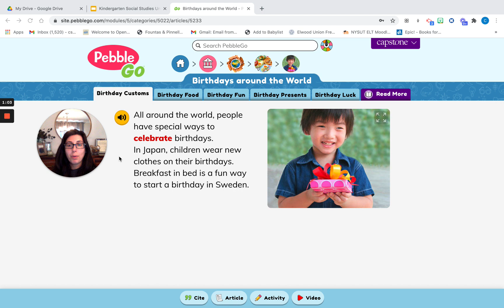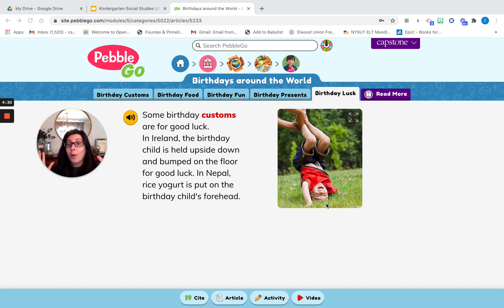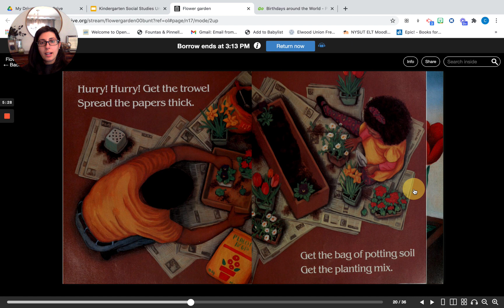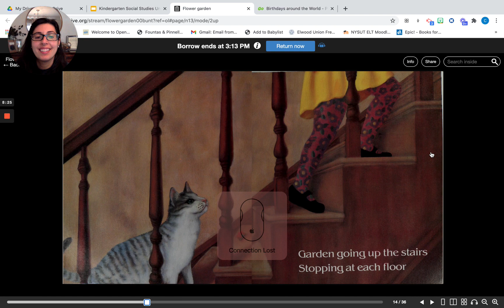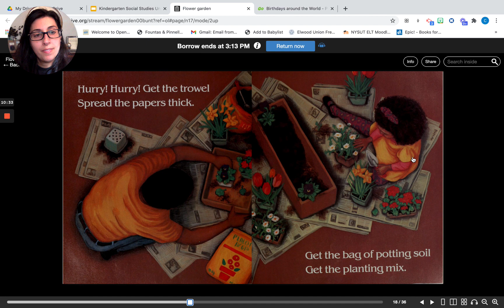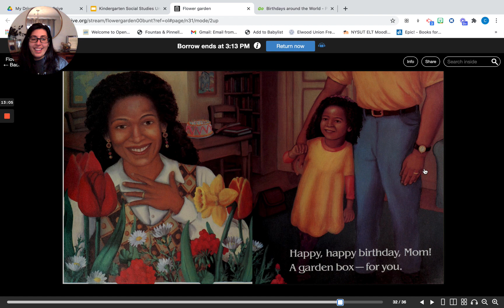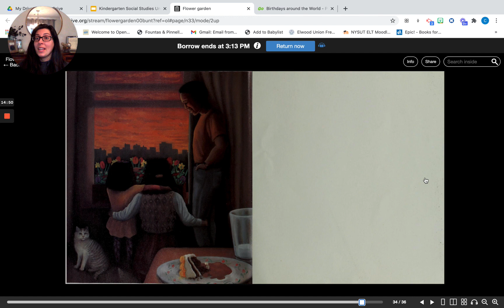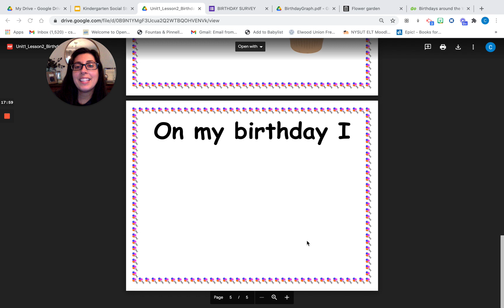Birthday Customs : Lesson 4 - Kindergarten Social Studies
Mrs. Miller teaches her viewers about the many ways that people around the world celebrate birthdays by reading The Pebble Go book, Birthdays Around the World. Mrs. Miller also conducts an interactive read aloud of the story Flower Garder by Eve Bunting. This lesson concludes with graphing birthdays.